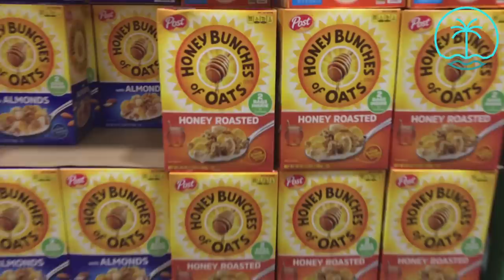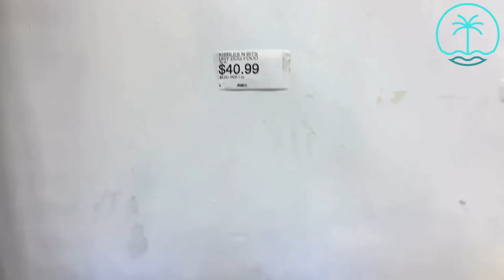GROCERY SHOPPING | COST of LIVING IN AMERICAN SAMOA | Cost-U-Less, KS Mart, Mini-Marts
Wondering what it costs to live in AMERICAN SAMOA?

GROCERY SHOPPING is the first in a series of videos intended to provide information, as well as entertainment, discussing the COST OF LIVING on the island.

We take you into local stores, where you can see for yourself how much you'll need to budget in order to eat and live in American Samoa. We also let you in on a few tricks to make your $ go further in Paradise.